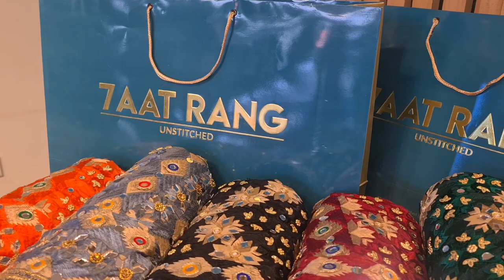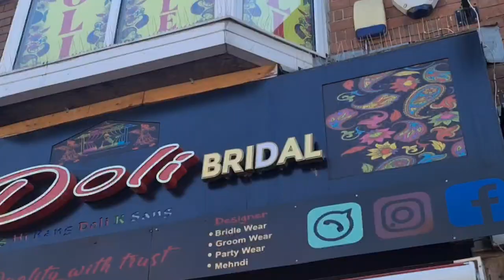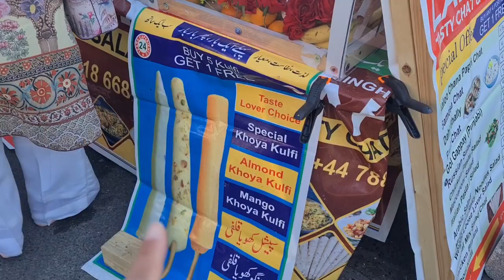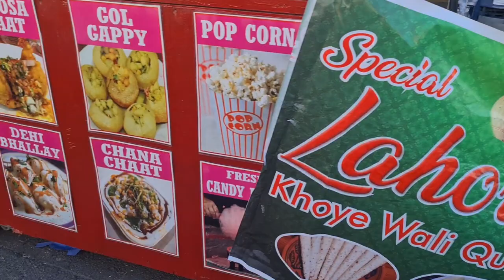Today shopping from Stratford road | Family Weddings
wedding
wedding dress
wedding dresses
family vlog
shopping for wedding dresses
family shopping
wedding shopping
shopping at stratford road sparkhill
shopping at stratford road sparkhill birmingham
stratford road birmingham
stratford road sparkhill
family vlog